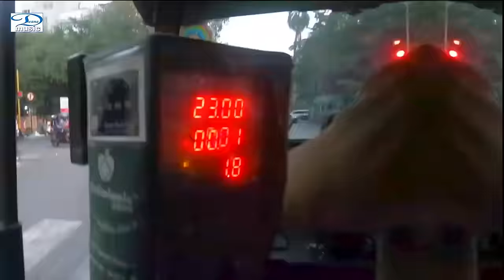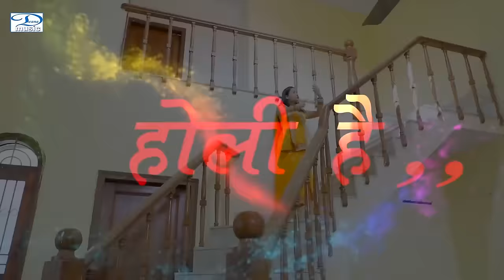Prakash Diwana New Song | Holi Video JukeBox | New Holi Song Callection 2024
► DIWANA MUSIC Presents Bhojpuri Holi Song Callection by Om Prakash Diwana .

► Track Credit-
► Album :- Holi Jukebox
► Song :-
► Singer :- Om Prakash Diwana
► Lyrics :- Om Prakash Diwana
► Graphics :- Deepak GFX
► Director :-
► Hypothesis :- Samrat Mukesh Yadav
► Producer :- Asharphi Devi & Kiran Singh
► Manage By :- Dhiraj Pandey
► Distribution Partner :- Believe Music
► Label / Company:- DIWANA MUSIC